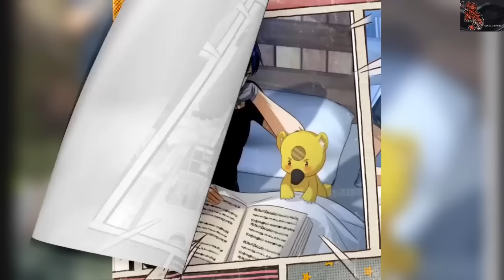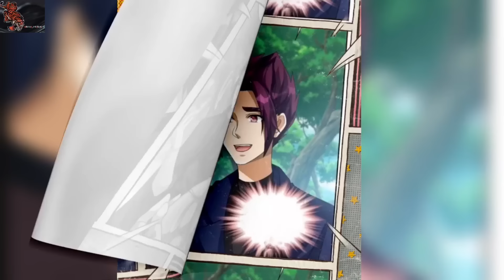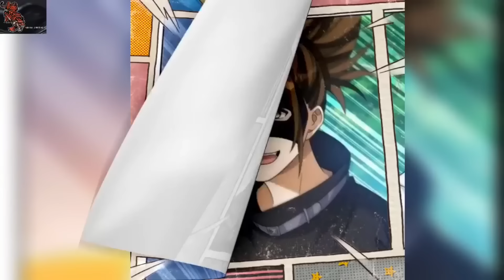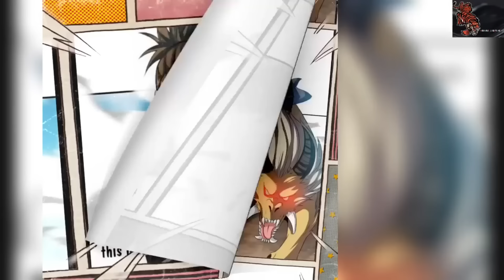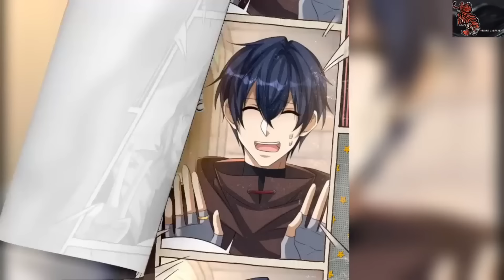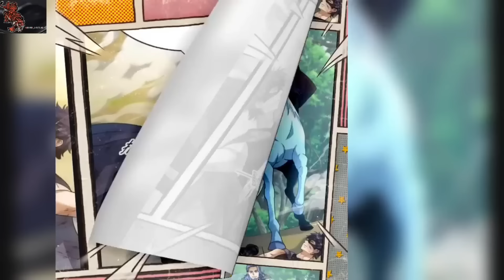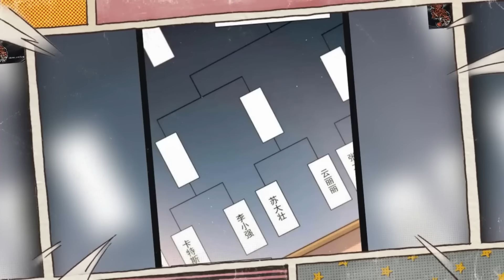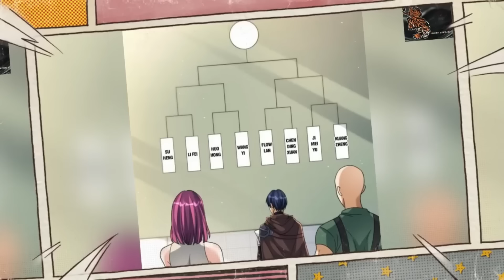AWALNYA DIREMEHKAN TERNYATA SEORANG PENJINAK HEWAN YANG JENIUS❗SEASON 2, FULL 2 JAM ++🔥🔥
Selamat datang, dan terima kasih sudah berkunjung dan menonton video ini

alur cerita manga
manhwa
anime
manhua
film
manga
overpower
isekai
reinkarnasi
MC OP